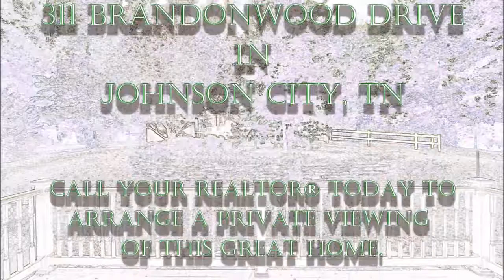311 Brandonwood Dr, Johnson City, TN 37604